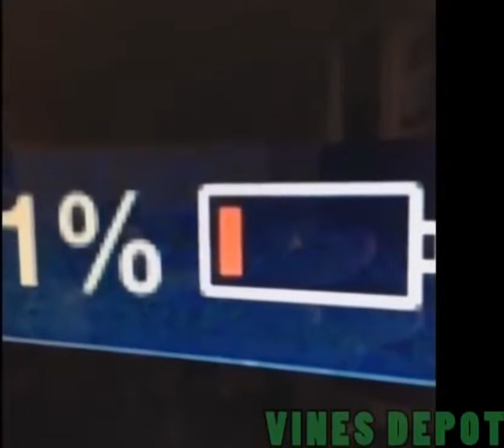3hrs Ultimate BEST VINES 2013 Compilation December Vine Compilation02h42m30s 02h48m31s